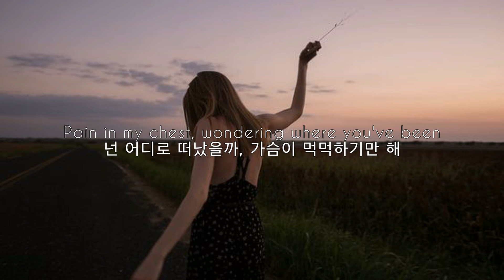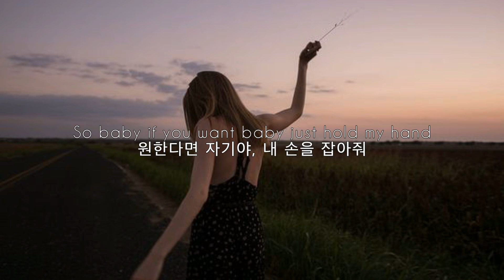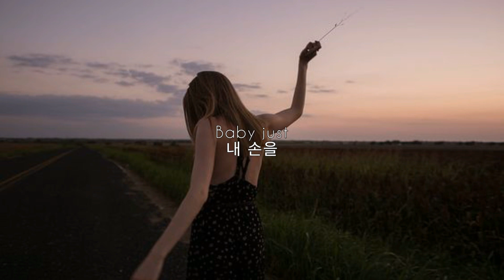헤어졌어도 널 바라볼테니: Joshua Perez - Hold My Hand (2019) [가사해석/번역/자막]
Joshua Perez의 노래를 더 듣고 싶다면?